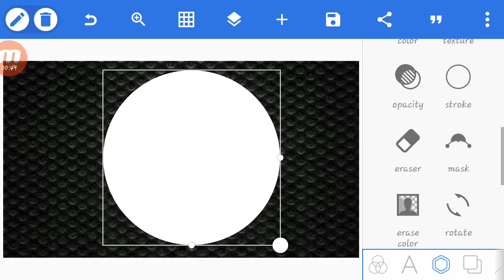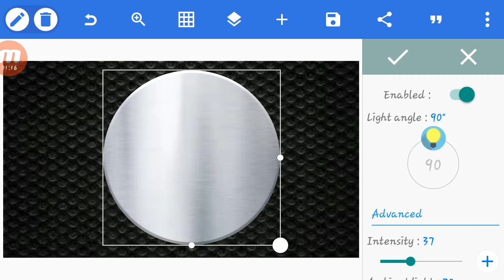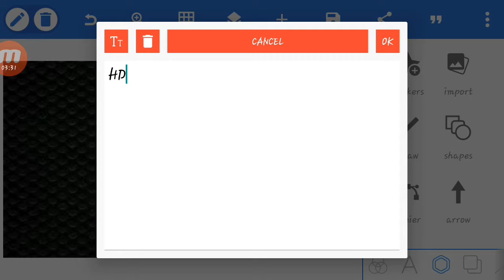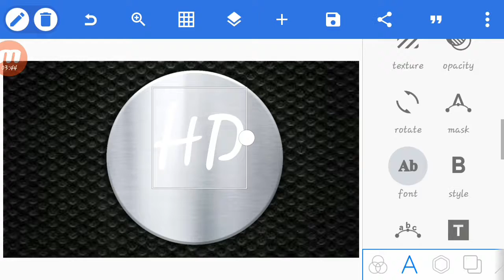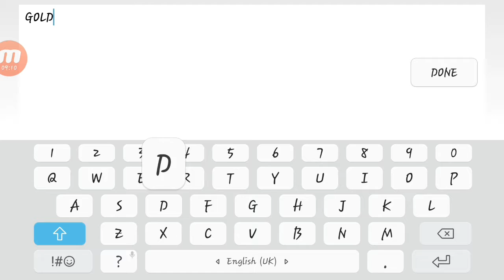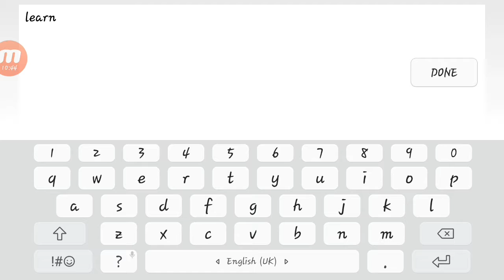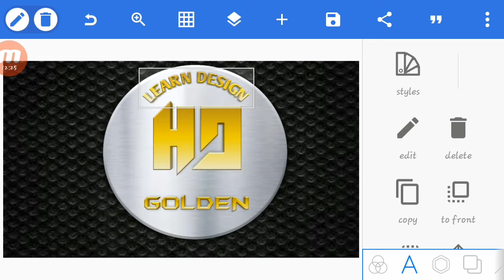cool logo design 3D/How to design logo with pixel lab_Tutorial(HD)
I hope this video heldful for you (Thank you)
no coppyrightsounds